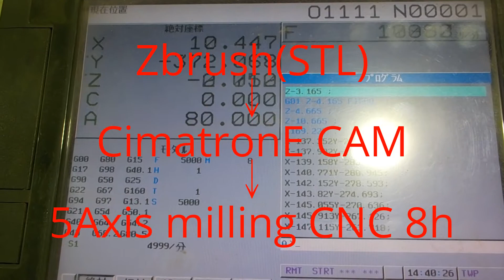model （人体模型）5Axis milling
人体模型を桜材355x220x557ミリ５axis millingで加工してみた。加工時間８h